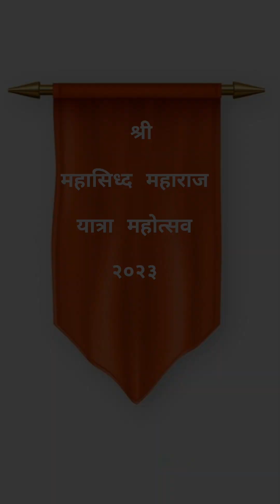श्री महसिद्ध महाराज यात्रा महोत्सव धानोरा (माहासिद्ध )travel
यात्रा किंवा जत्रा ही भारतीय ग्रामीण संस्कृतीची ओळख आहे आणि ग्रामीण अर्थव्यवस्था गतीमान करणारी  व्यवस्था आहे . ह्या यात्रा टिकवल्या पाहिजे 🙏🏻